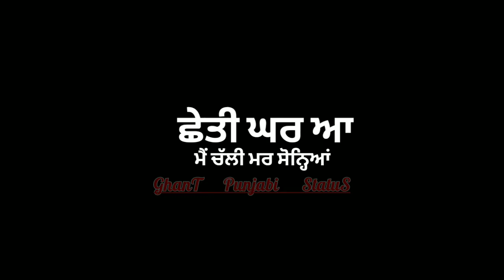Coming Home black background status Garry Sandhu Ft. Naseebo Lal | Roach Killa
Coming Home | Official Teaser | Garry Sandhu Ft. Naseebo Lal | Roach Killa | Fresh Media Records

Singer - Garry Sandhu Ft. Naseebo Lal
Lyrics/ Composer - Garry Sandhu

Ghant         Punjabi        status